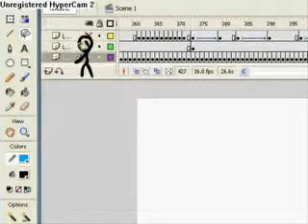animator vs me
such an awesome video. you'll be shocked out off your seat!